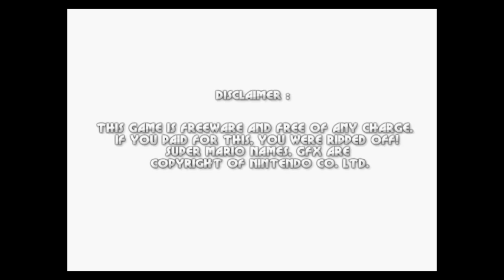Mario Forever - Fabulous Letter World Series v1.01:Gameplay of world D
Game:Mario Forever - Fabulous Letter Worlds Series
Version game:1.01
Released game in:12/2023
Made by:@Bullex738
Difficult:Medium
World:D